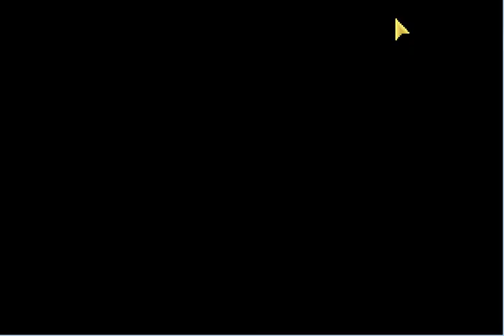Mega heftiges Spezial für mega heftige Subscriber! Teil 4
Krasses Finale einer Krassen Videoreihe.